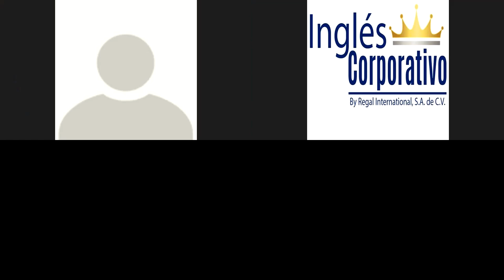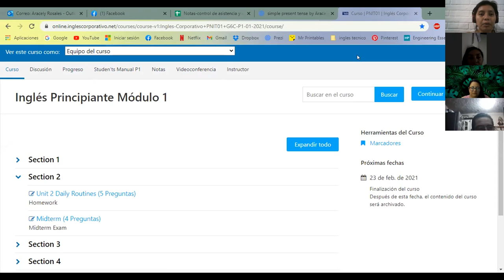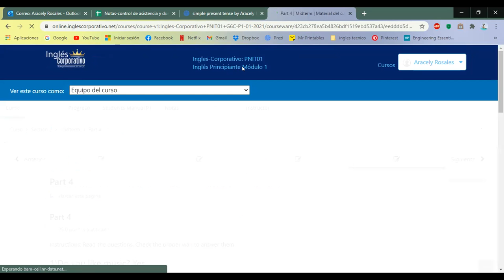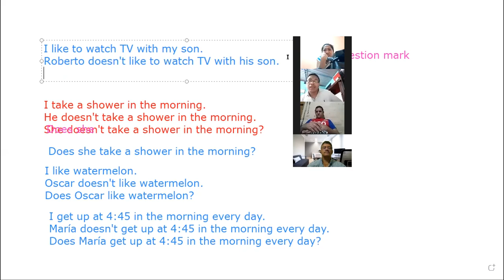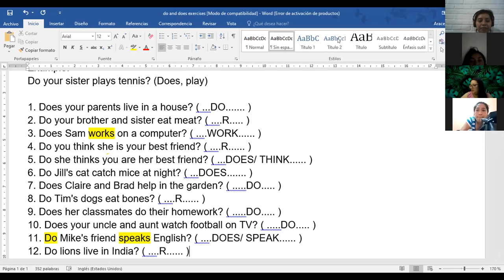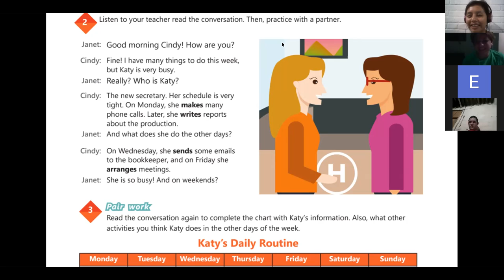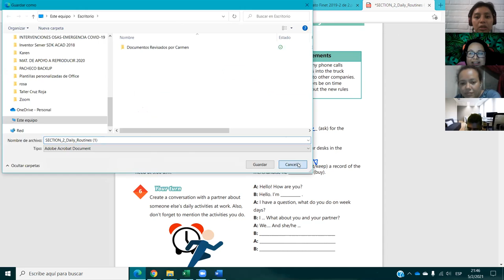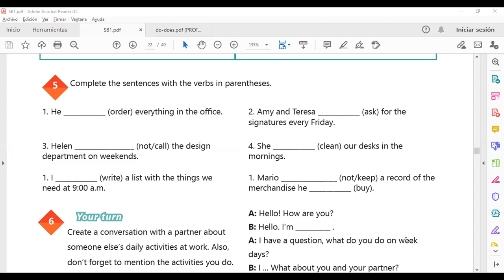Ingles Corporativo-Videoconferencia #10 Simple present practice daily routines